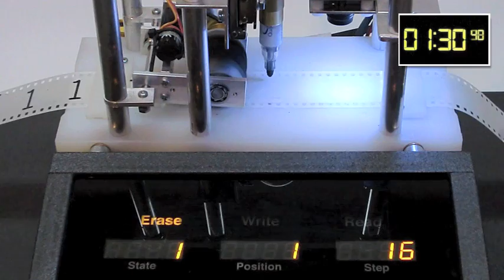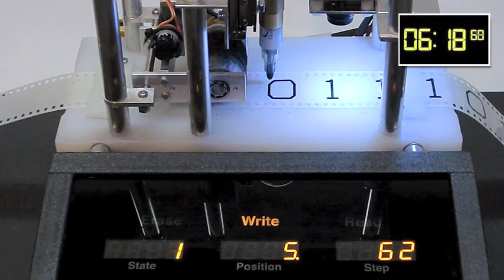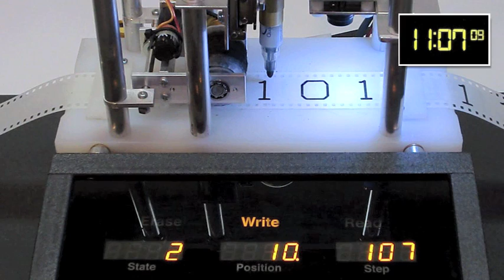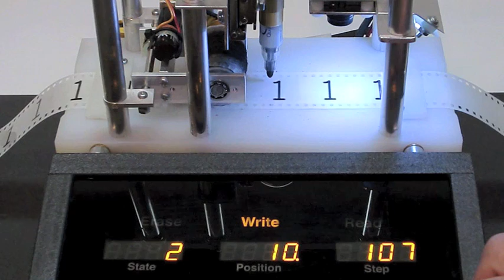A Turing Machine - Busy Beaver 4-state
This is a Turing machine running a 4-state busy beaver program.